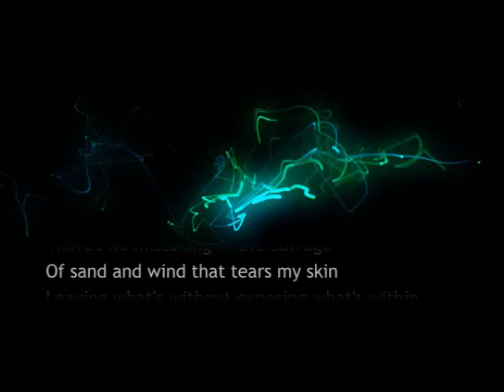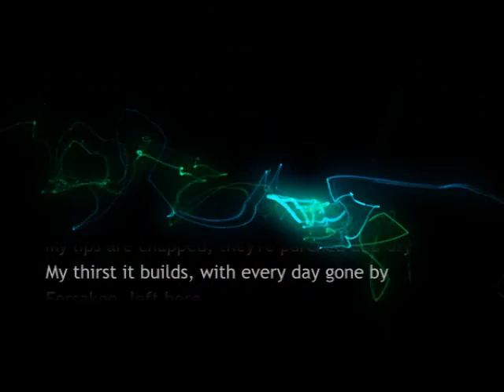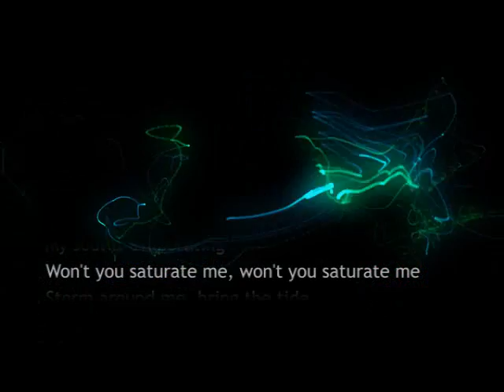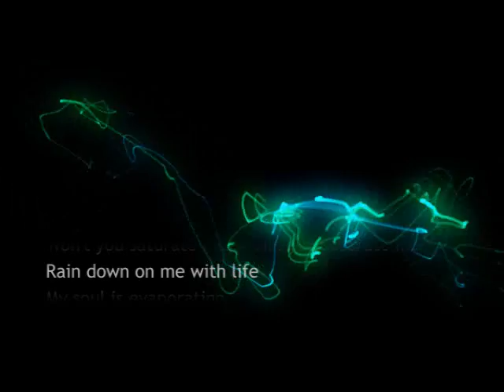Mandy Moore - Saturate me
Mandy Moore Lyrics - Saturate me
34MB WMV 25fps 640X480